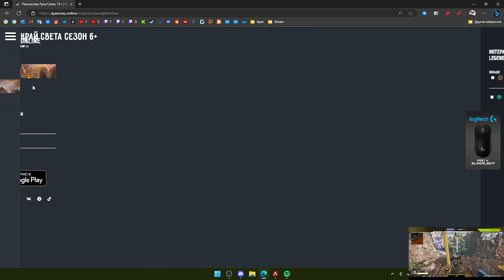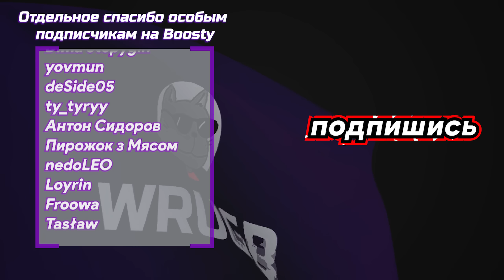ЗАКОЛДОВАННАЯ ЛОКА В КОТОРОЙ ХОЧЕТСЯ ДРАТЬСЯ